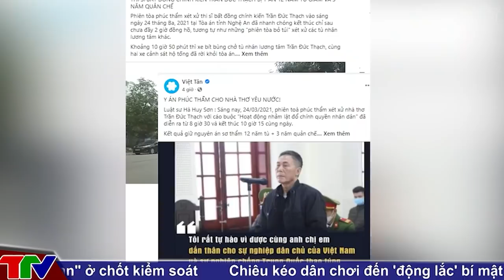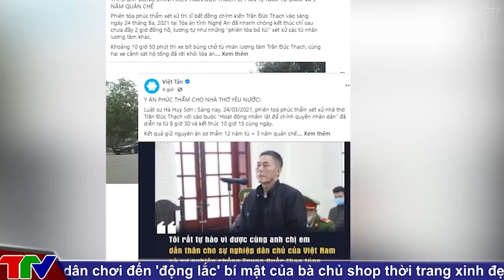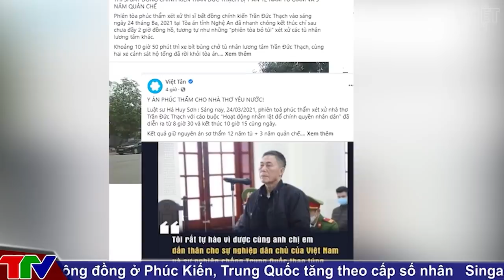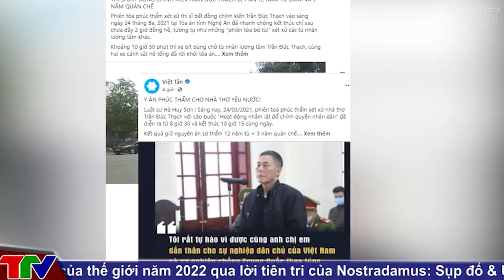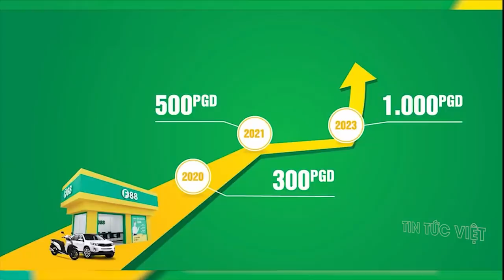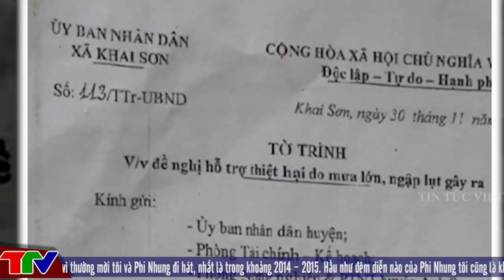🔥 TIN AN NINH CỰC NÓNG Ngày 23/10 | Tin tức 24h cập nhật | Thời Sự Mới Nhất Và Chính Xác Nhất